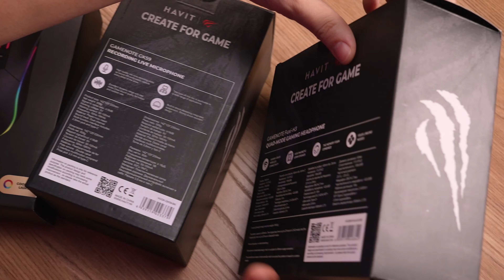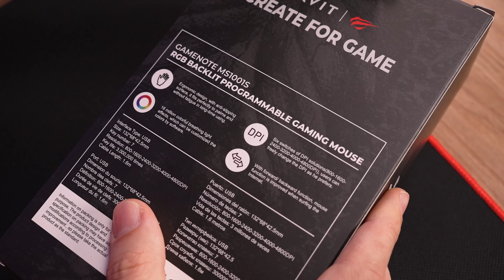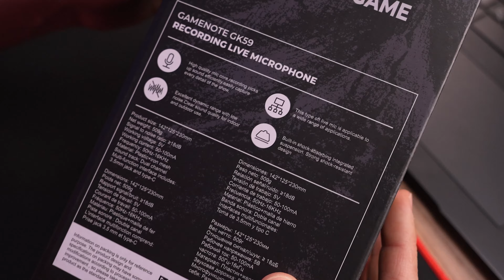SETUP GAMER por MENOS de R$500!! MEGA UNBOXING dos PRODUTOS HAVIT!!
🛒COMPRE os PRODUTOS HAVIT direto NO BRASIL:
➔ Headset Fuxi-H3：
➔ Mouse Gamer MS1001S：
➔ Mouse Pad HV-MP830：
➔ Microfone GK59：
➔ Cadeira Gamer GC932：

Fala meus queridos e queridas, tudo beleza?! No vídeo de hoje temos uma marca muito bacana de produtos gamer com um custo x benefício super interessante, confiram o mega Unboxing dos Produtos da Havit e comentem ai o que acharam!!

(00:00) - Introdução
(01:25) - Conheça os Produtos da Havit
(02:30) - Unboxing Headset Fuxi-H3
(05:07) - MousePad Gamer
(05:47) - Mouse Gamer MS1001S
(07:41) - Microfone Gamenote GK59
(10:43) - Cadeira Gamer GC932
(13:10) - Conclusão